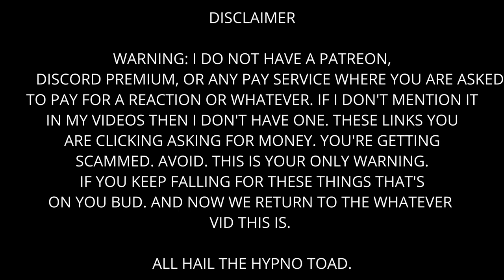10 RIDICULOUS Wrestling Road Stories That Defy Reality Reaction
Don't mess With Haku. Just don't.